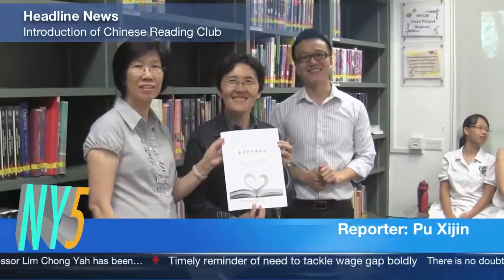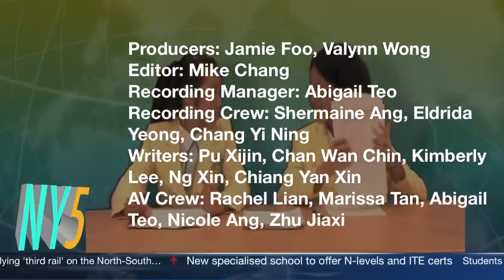NY5 Show 6 (April 13, 2012)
Producers: Jamie Foo, Valynn Wong
Editor: Mike Chang
Recording Manager: Abigail Teo
Recording Crew: Shermaine Ang, Eldrida Yeong, Chang Yi Ning
Writers: Pu Xijin, Chan Wan Chin, Kimberly Lee, Ng Xin, Chiang Yan Xin
AV Crew: Rachel Lian, Marissa Tan, Abigail Teo, Nicole Ang, Zhu Jia Xi

Music Recored by:  Asey Koh and Lam Li Shuen (When You Believe and My Heart Will Go On)